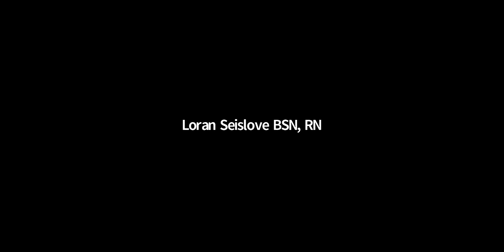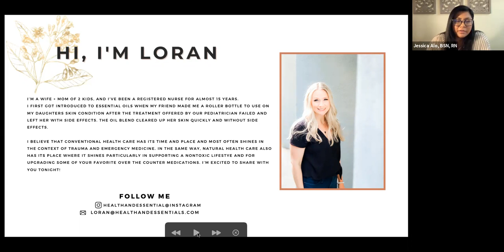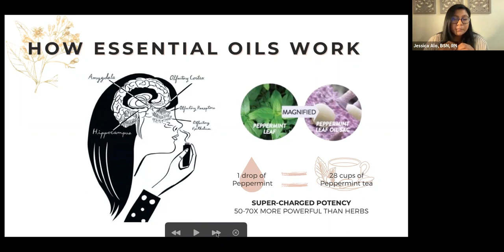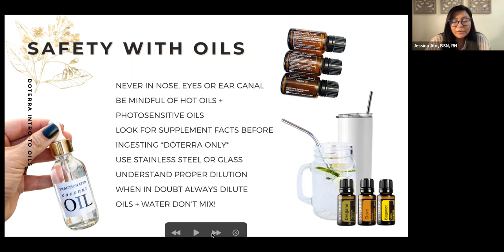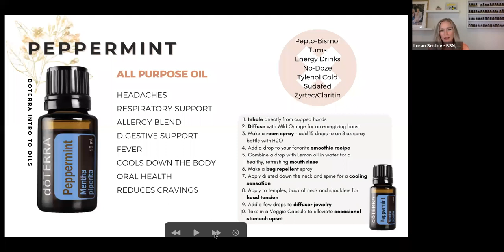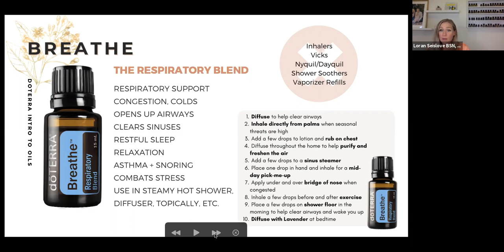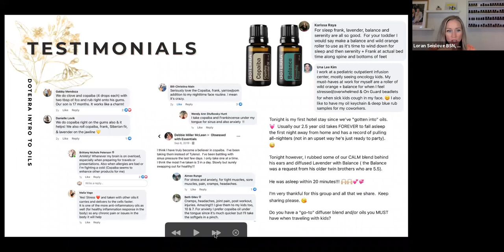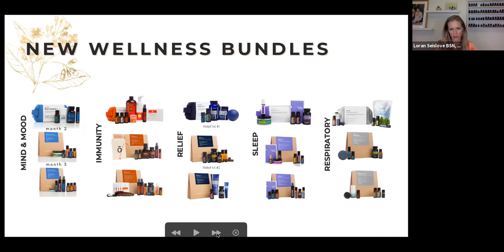Essential Oils for Beginners: Nurse's Edition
doTERRA essential oils are the best quality with the best compensation plan!  You can check out doTERRA’s Compensation plan video